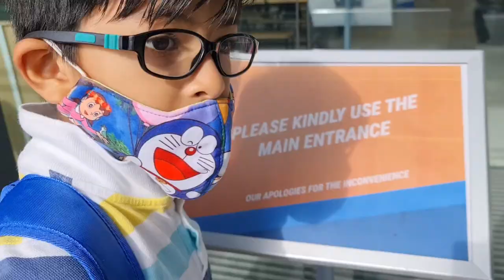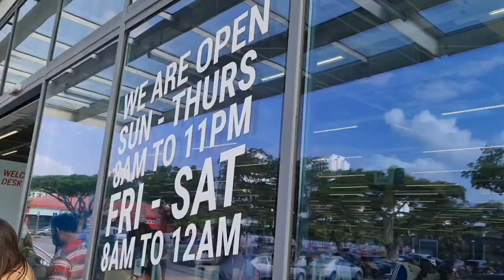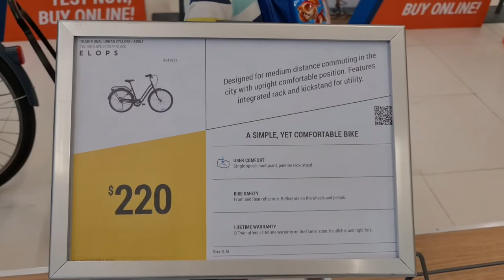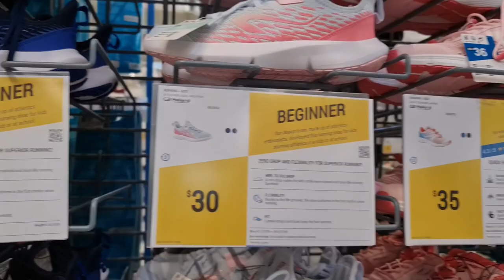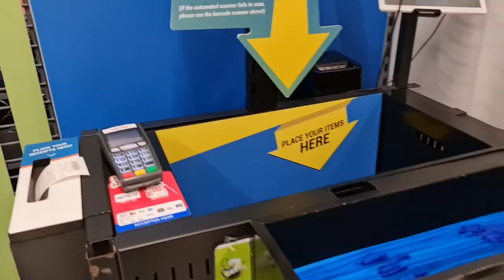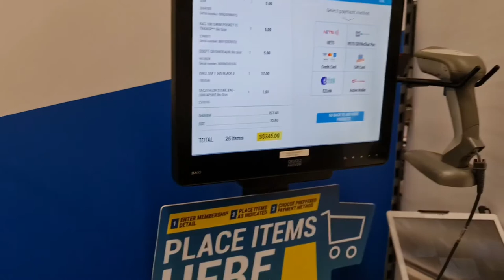Shopping at DECATHLON 2021 | Decathlon Store Tour | Decathlon Singapore Lab | শপিং ভ্লগ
Shopping at Decathlon 2021 | Decathlon Store Tour | Decathlon Singapore Lab

I hope you enjoy this virtual shopping walkthrough video :)

tags;)
decathlon running shoes 2021,
decathlon kalenji running shoe,
decathlon kayak,
decathlon tent,
decathlon quechua arpenaz tent,
decathlon sportswear,
decathlon swimming wear,
decathlon sports shoes,
decathlon kids bike,
decathlon mountain bike,
decathlon bycycle,
decathlon btwin cycle,
decathlon rockrider,
decathlon women jogging shoes 2021,
decathlon store tour,
decathlon swimsuit,
decathlon swimming gogles,
decathlon bike accessories,
decathlon sportwear,
decathlon haul 2021,